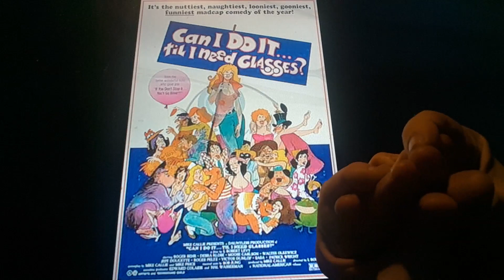Horacio the handsnake - Can I Do It... 'til I Need Glasses?